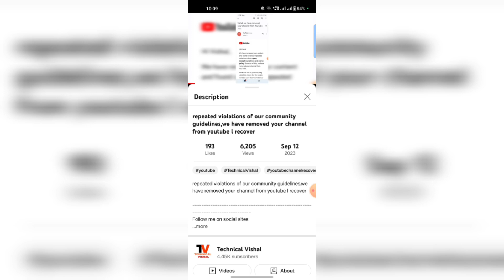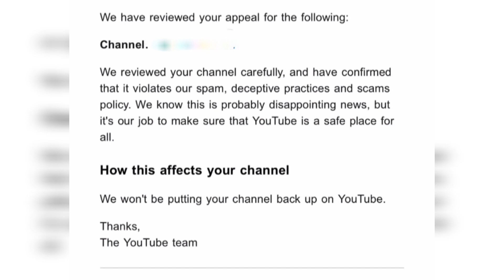YouTube We reviewed your channel carefully, and have confirmed that it violates our spam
we reviewed our channel carefully and have confirmed that it violates our spam
we reviewed our channel carefully

We have reviewed your appeal for the following:

Channel.

We reviewed your channel carefully, and have confirmed that it violates our spam, deceptive practices and scams policy. We know this is probably disappointing news, but it's our job to make sure that YouTube is a safe place for all.

How this affects your channel

We won't be putting your channel back up on YouTube.

Thanks,